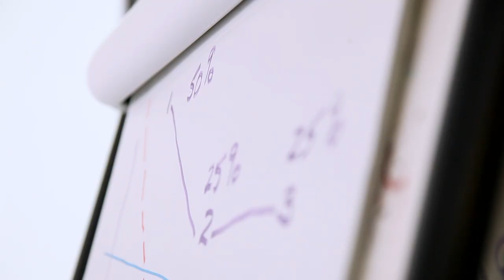Fashion Management LCF Short Courses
Discover essential skills for a successful fashion career with courses ranging from Visual Merchandising to Trend Forecasting to Fashion Buying